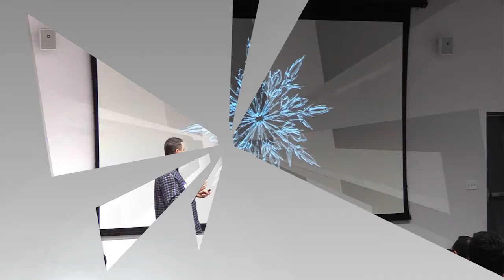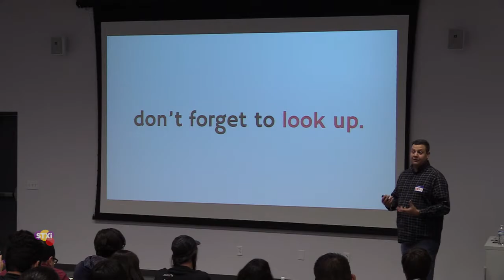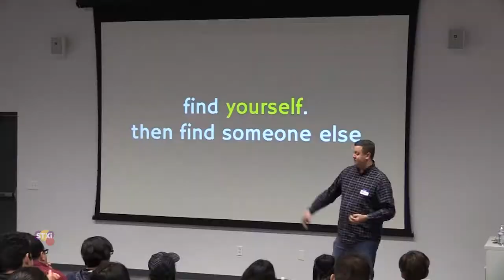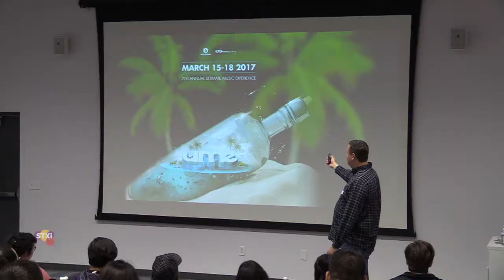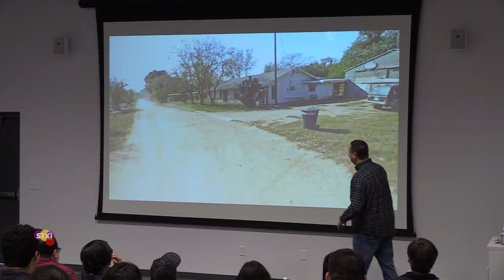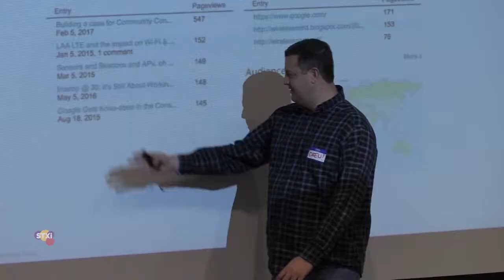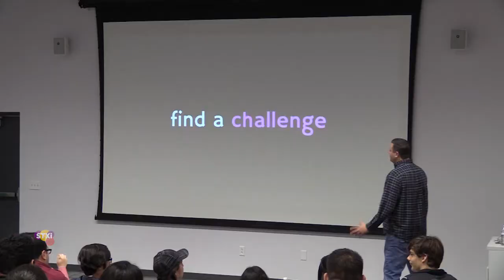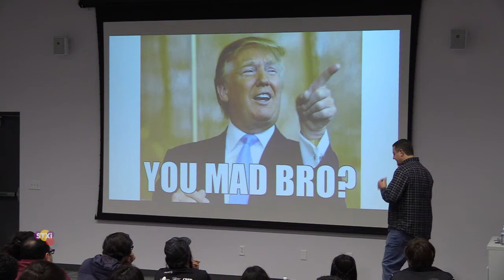STXi Drew Lentz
Drew Lentz

The South Texas Ideas Festival (STXi) was created to offer a space for young adults to have dialogues with community leaders about the Rio Grande Valley's culture, community, and identity. Drew Dentz's talk focused on the the evolution of the Rio Grande Valley and the role of technology and community events.

We would like to thank all of our sponsors- Bezos Family Foundation, Mission EDC, Center of Education and Economic Development (CEED), AT&T, RGV Partnership, IDEA Public Schools, Alablanca Apparel, Reybotics, MISSIYA and ERCMedia.

Technical Director : Baldo Lopez

Camera
William Collins
Julian G Guzman

Additional Camera
Stingray S. Schuller
Adan Garcia
Roy Bernal